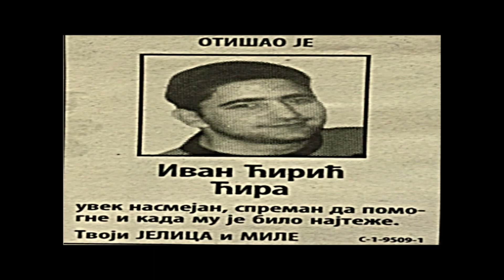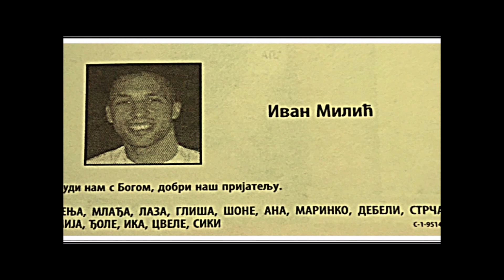IVAN ĆIRIĆ(38) IVAN MILIĆ(31) 20.10.2017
SICILIJANSKI POTPIS UBISTAVA U BEOGRADU.
Ivan Ćirić (38) i Ivan Milić (31), obojica iz Beograda, ubijeni su 20 oktobra 2017 godine, usred dana na Voždovcu, kada je nepoznati napadač sa skutera ispalio u njih nekoliko hitaca dok su se u „pežou 207“ vozili s Banjice ka Trošarini. Obojica su preminula na licu mesta, dok je atentator pobegao.
Ćirić, koji je označen kao narko-diler i pripadnik voždovačkog kriminalnog klana, (on je to demantovao,par mesecei pre likvidacije)do sada je preživeo tri atentata, poslednji put u februaru ove godine, kada je u eksploziji bombe ostao bez ruke.
Mafijaško ubistvo odigralo se oko 11 časova u Ulici Save Maškovića. Ubica se približio na skuteru dok su Ćirić i njegov prijatelj kretali automobilom u koloni, a potom otvorio vatru naočigled brojnih prolaznika. Ćirić se nalazio na mestu suvozača, dok se Milić nalazio za volanom „pežoa“. Suvozač je odmah bio mrtav, dok je teško ranjeni Milić uspeo da otvori vrata i izađe iz vozila. Ubica je nastavio da puca, a Milić je pao na trotoar. Na njih je ispalio najmanje pet metaka.
- Očigledno je da je ubica profesionalac, jer je, iako je bio sam na motoru, prišao i overio Milića. Ovde je inače uvek gužva, prolazi šest automobilskih linija i vozila su u koloni zbog semafora. Napadač je znao i svakodnevno kretanje žrtava .
Ubijeni Ćirić preživeo je čak tri pokušaja ubistva, poslednji put u februaru 2017 godine, kada je u eksploziji bombe koja je bila podmetnuta pod njegov automobil ostao bez ruke. Automobil mu je eksplodirao i 2013, dok je 2004. bio teško ranjen. Kako saznajemo, Ćirić je nekoliko puta privođen zbog navodne trgovine narkoticima. Kako su mediji ranije prenosili, Ćirić je držao kockarnice s poker aparatima.
UBICA N.N